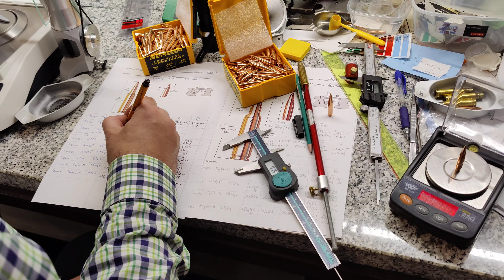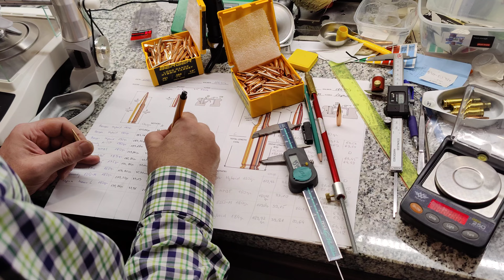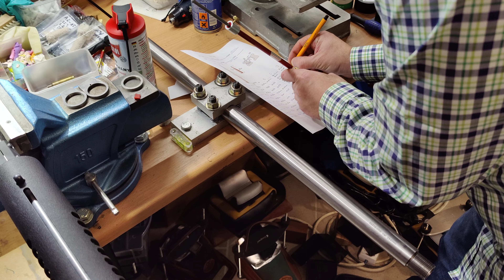OAL & CBTO, Bullets BTO and OAL. Using the Hornady Comparator and OAL gauge to adjust bullet depth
Multiple Barrel Manufacture OAL & CBTO,  measured the CBTO (Case Back to Ogive) and OAL (Over All Length). Bullets BTO and OAL.

Summary of Cartridge Base To Ogive (CBTO) Discussion
Here are four important considerations regarding bullet seating depth as it relates to CBTO:

1. CBTO is a critical measurement to understand for handloaders because it’s directly related to precision potential, and you control it by simply setting bullet seating depth.

2. Tools and methods for measuring CBTO vary. Most of the measurement techniques have pitfalls (which may give rise to inconsistent results) that you should understand before starting out.

3. A CBTO that produces the best precision in your rifle may not produce the best precision in someone else’s rifle. Even if you have the same rifle, same bullets, same model of comparator gauges, etc. It’s possible that the gauges are not actually the same, and measurements from one don’t translate to the same dimension for another.

4. Once you find the CBTO that produces the best precision in your rifle, it’s important to allow minimal variation in that dimension when producing quality handloads. This is achieved by using quality bullets, tooling, and properly preparing case mouths and necks for consistent seating.